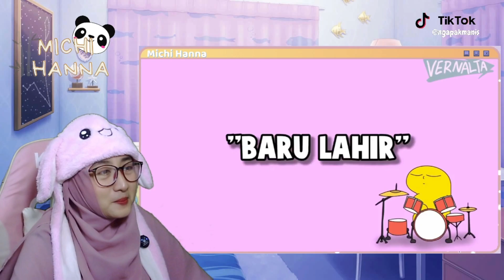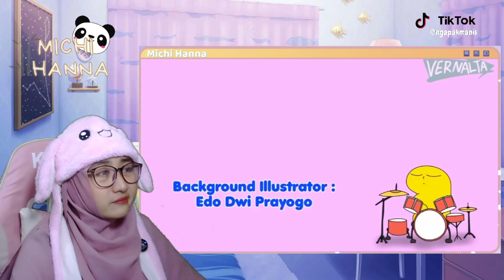Side Quest Ojol ! Reaction Animasi Lucu Vernalta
Haii... Assalamualaikum, Selamat Pagi Siang Sore Maleeemm!!
Apa Kabar kalian Pandálicious ?!
semoga sehat terus yaaaa...

Supaya bisa makin semangat ngontennya ~

Aku doakan yang terbaik buat kalian yang udah bantu support aku,
Makasiiiihhh Semuaa, Love you all ~
Wassalamualaikum~